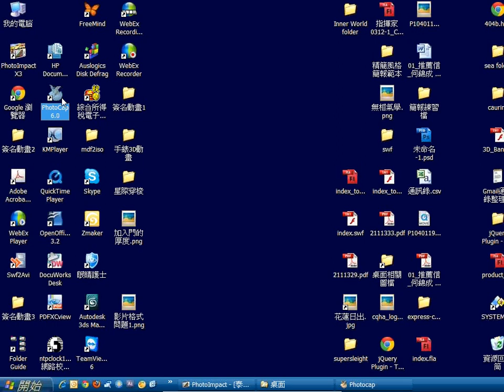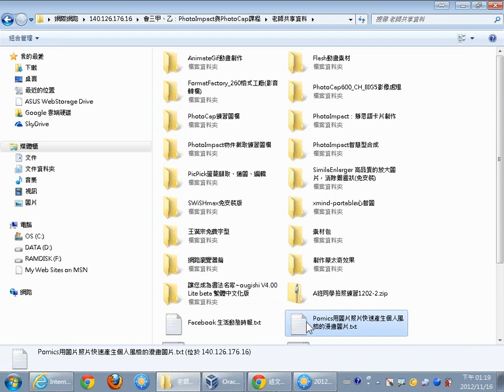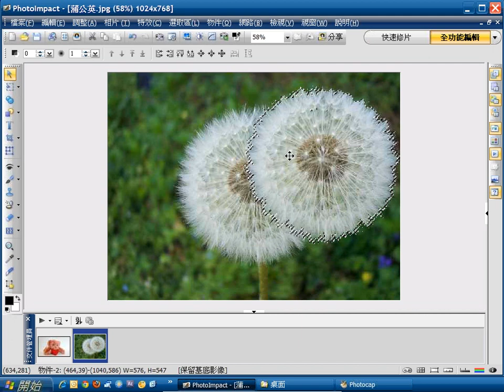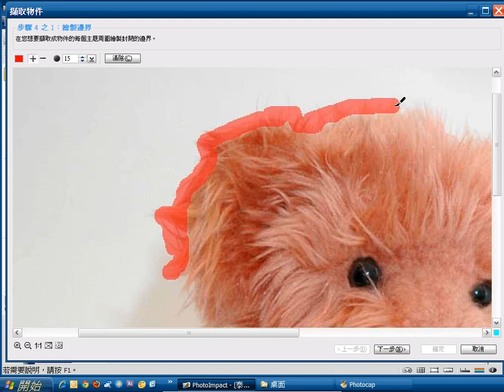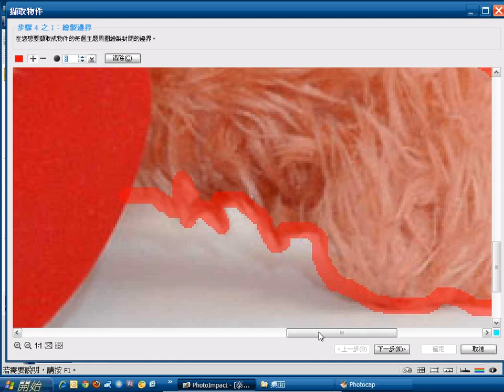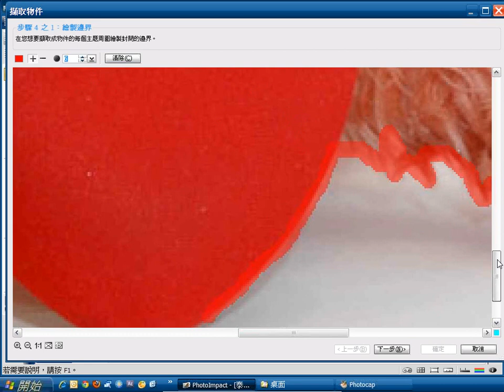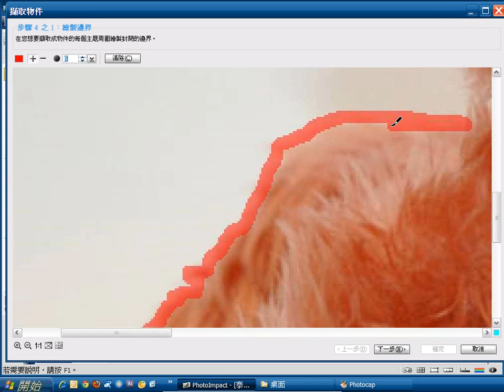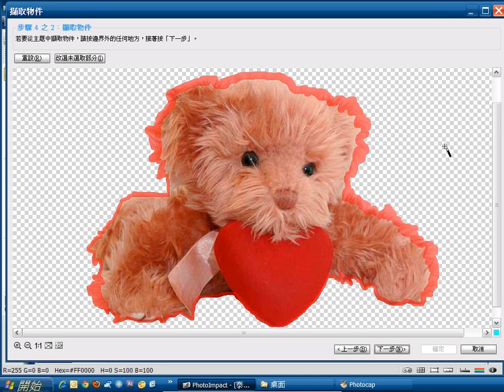1116：03PhotoImpact物件截取練習圖檔 1